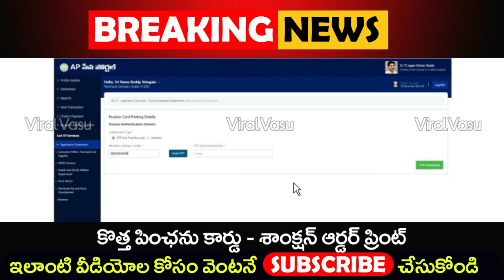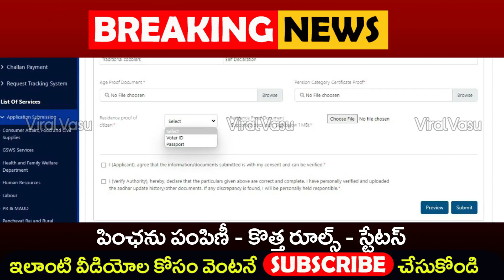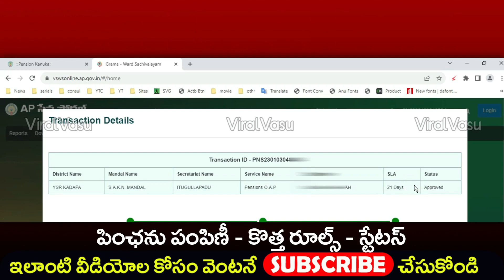పింఛను 3000 కొత్త రూల్స్ | Pension Hike | Pension Status Online | Pension Card Print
@ViralVasu ViralVasu ysrpensionkanuka YSRPK |APLockDown RationCard RiceCard AadhaarRePrint aadharPVC Aadharpvccard aadhar AmmaVodi AmmaVodiStatus YSRJalaKala RiceCard YSRRythuBharosa YSRPK RiceCardStatus ,illa pattalu , ysr pension kanuka , ysr kapu nestham final list , illa pattalu final list ,illa pattalu print ,Apply New Rice Card , Rice Card , Adding , Deletion , Splitting, how to check pm kisan samman nidhi payment status,pm kisan samman nidhi yojana,Find name in pm kisan samman nidhi telugu,Register for pm kisan samman yojna telugu,How to Check your Name PM Kisan Samman Yojana Scheme,viralvasu,how to apply pm kisan,PM Kisan 1st Installment,viralvasu pm kisan,pm kisan 4th installment status,pm kisan 4th installment date,4th installment pm kisan,pm kisan last installment,pm kisan last installment date,PM Kisan,pm kisan 4th installment Rythu Bharosa. Rythu Bharosa List,mudra loan,pmmy, loans, pm swa nidhi ,pm swanidhi , jaganna thodu,rice card aadhaar seeding, ysr jalakala, ysr jalakala online registration